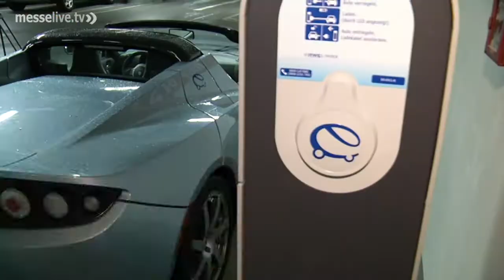eCarTec 2010: Elektrofahrzeuge erobern die Städte (Bericht)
Mobilität aus der Steckdose bedeutet Leistung auf Knopfdruck. Elektrofahrzeuge gelten daher als das Fortbewegungsmittel der Zukunft und erfreuen sich mittlerweile immer größerer Beliebtheit. Elektromobilität ist auch das zentrale Thema der Messe eCarTec, die vom 19. - 21. Oktober 2010 auf dem Münchner Messegelände stattfindet.